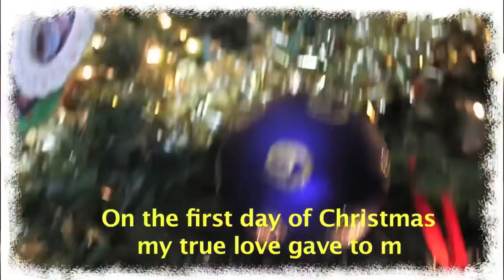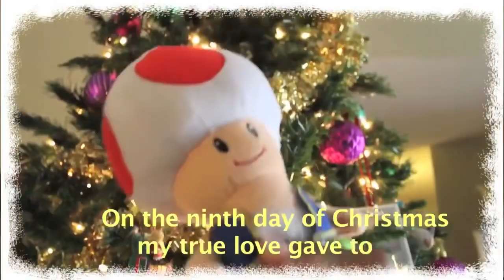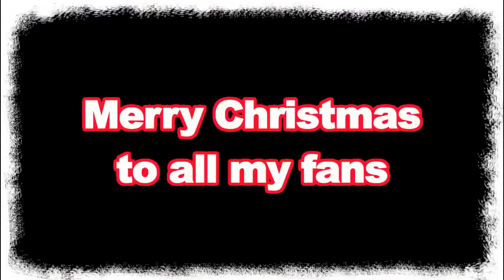12 Days Of Christmas (2011)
Reupload From SuperMarioLogan

Merry Christmas!